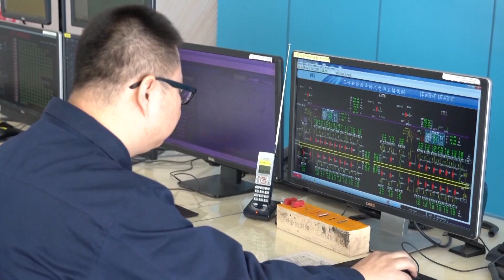Mongólia Interior mantém avanço contínuo na geração de novas energias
Como vários projetos foram ligados à rede para geração de energia, a nova capacidade instalada de novas energias da Região Autônoma da Mongólia Interior, no norte da China, ultrapassou 100 milhões de quilowatts. Dessa maneira, a geração anual de energias verdes poderá chegar a 230 bilhões de quilowatts-hora, equivalente à economia de 70 milhões de toneladas de carvão, à redução de emissão de dióxido de carbono de mais de 190 milhões de toneladas.